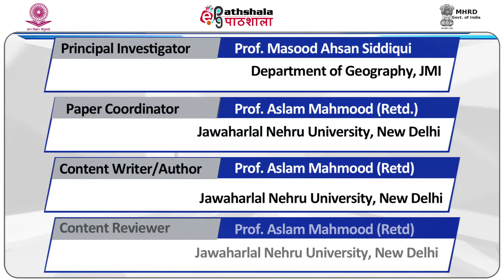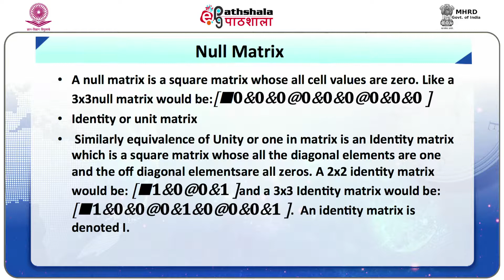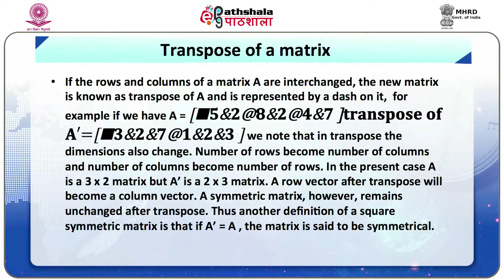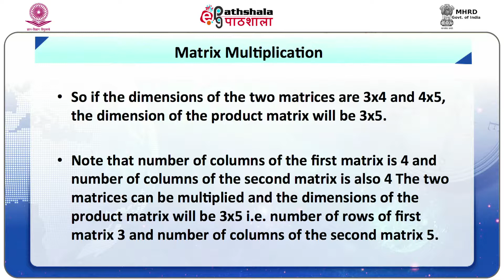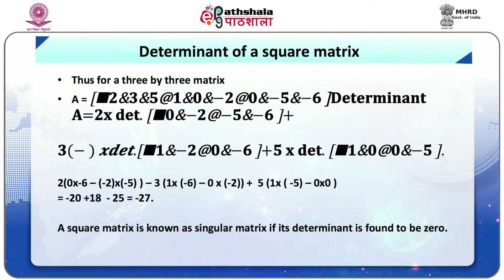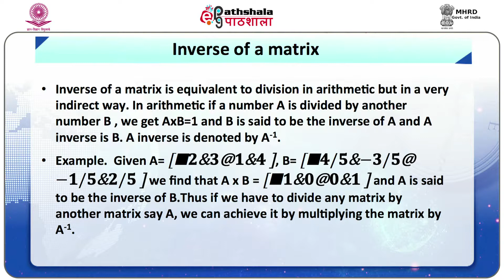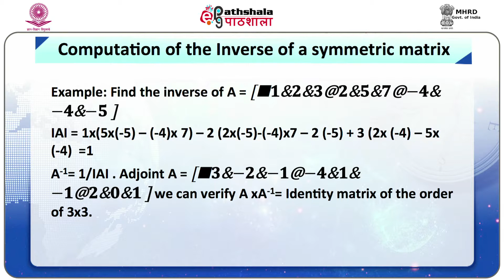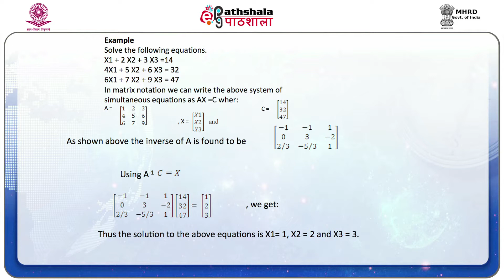Matrices, Representation of equations in matrix form and their solution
Subject:Geography
Paper: Quantitative techniques in geography